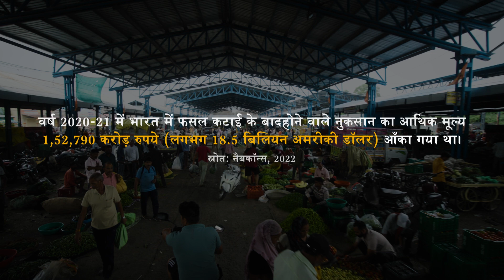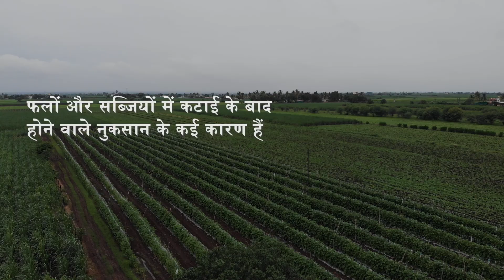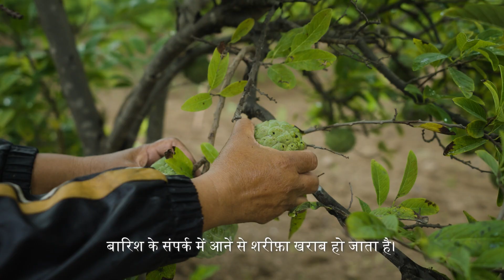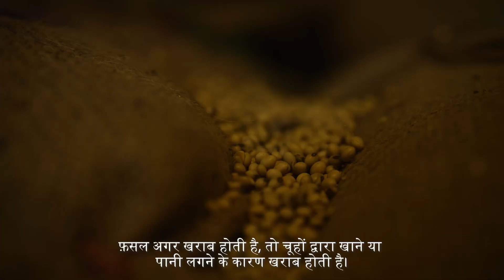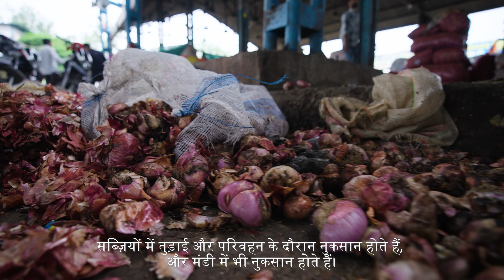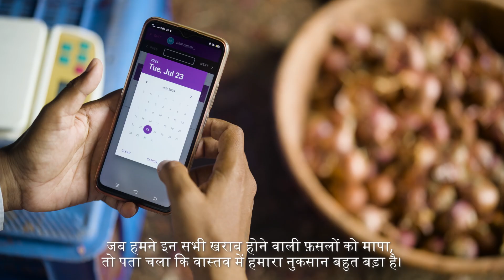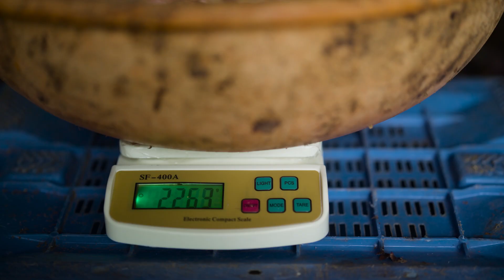भारत में खाद्य हानि | खेतों से बाज़ार तक की कहानी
देखिए डब्ल्यूआरआई इंडिया द्वारा निर्मित नवीनतम फिल्म, 'भारत में खाद्य हानि - खेतों से बाज़ार तक की कहानी', यह फिल्म भारत में होने वाले खाद्य नुकसान पर प्रकाश डालते हुए इस समस्या के तत्काल निदान की आवश्यकता पर चर्चा करती है। किसानों, मंडी व्यापारियों और खुदरा विक्रेताओं द्वारा वर्णित यह फिल्म बताती है कि किस प्रकार आपूर्ति श्रृंखला के दौरान विभिन्न खाद्य पदार्थों का नुकसान होता है। फ़ल, सब्ज़ियों और अनाज वाली फसलों की तुड़ाई, यातायात, भंडारण इत्यादि के दौरान इन खाद पदार्थों की एक बड़ी मात्रा नष्ट हो जाती है। इस नुकसान से कई लोगों की आजीविका प्रभावित होती है - खासकर छोटे और सीमांत किसानों की। इस खाद्य हानि को रोकना न केवल अत्यंत महत्वपूर्ण है, अपितु एक अवसर है लोगों की आय में सुधार करने का, सभी के लिए बेहतर भोजन और पोषण की उपलब्धता बढ़ाने का व ग्रीनहाउस गैस उत्सर्जन में काम करने का। इससे हमारे भोजन और भूमि पारिस्थितिकी तंत्र पर खाद्य उत्पादन के लिए बढ़ते दबाव को कम करने में भी सहायता मिलेगी।

डब्ल्यूआरआई इंडिया भारत में खाद्य हानि और भोजन की बर्बादी को कम करके बेहतर व सतत भोजन प्रणाली विकसित करने के प्रति समर्पित रूप से कार्य करता है, इस बारे में अधिक जानने के लिए यह वेबसाईट देखें: